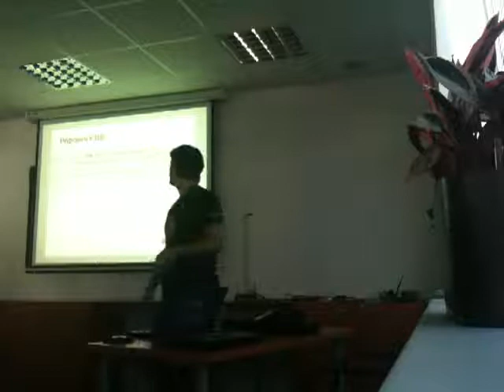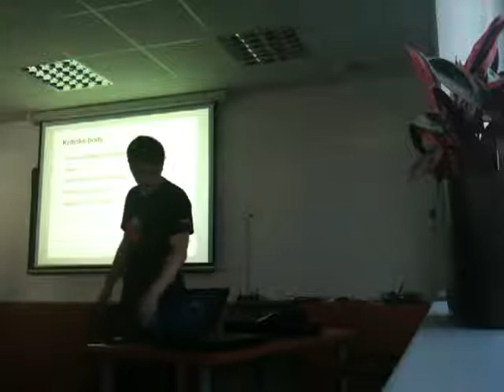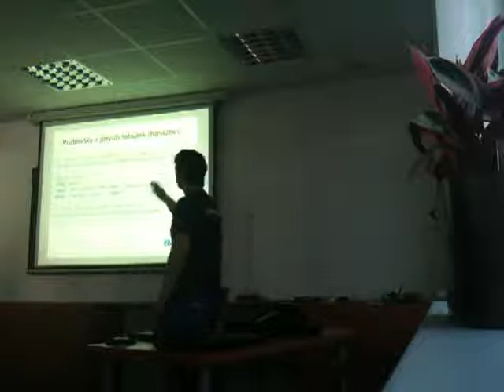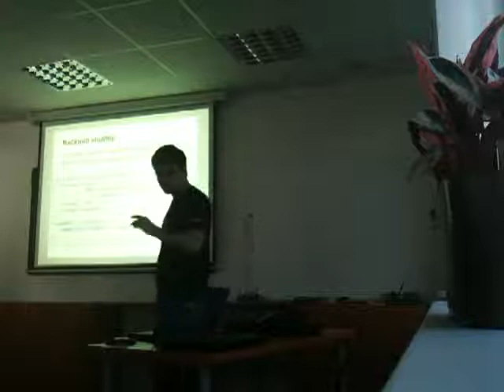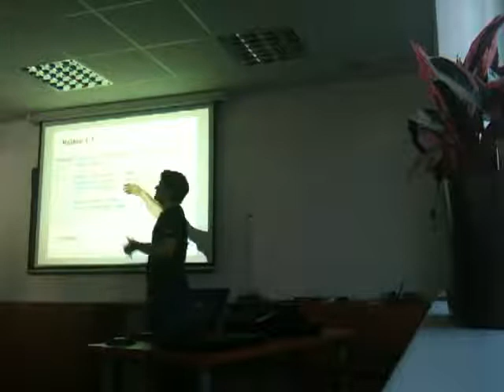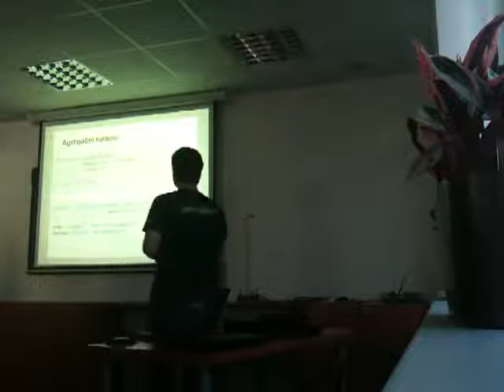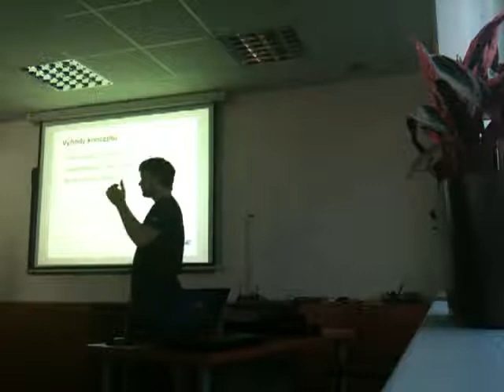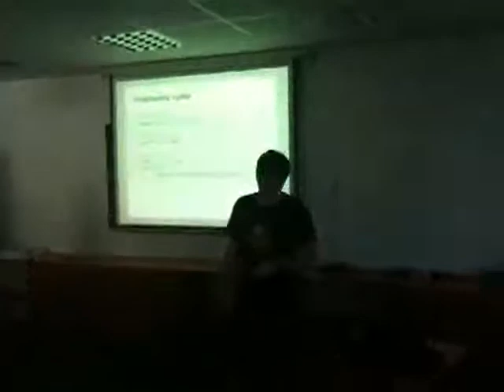Jan Škrášek: Nette\Database